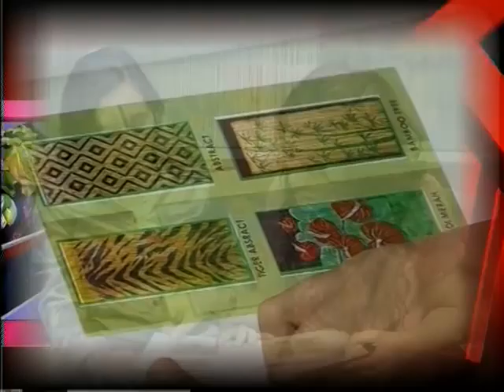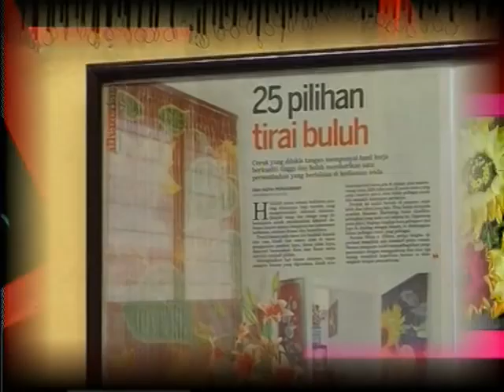Seni Hias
An entertaining yet enlightening video about an interior designing product !